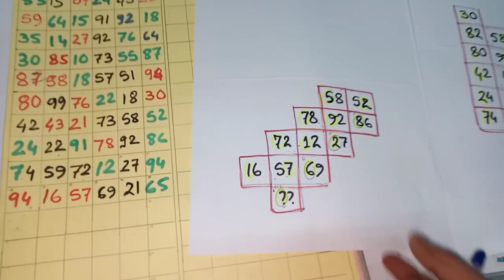KALYAN MATKA 03-11-21*FREE OTC TIPS || KALYAN OPEN || KALYAN CLOSE